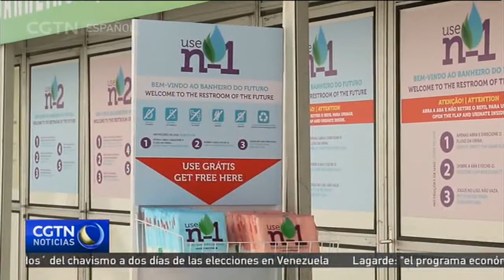Río de Janeiro alberga la única etapa celebrada en América Latina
La costa de Río de Janeiro acoge estos días la cuarta prueba de la Liga Mundial de Surf. Después de pasar por Australia, los mejores surfistas del planeta se enfrentan a las olas brasileñas en el único tramo que se disputa en Latinoamérica. La playa de Saquarema promete una buena marea para hacer disfrutar a los atletas y también al público, que llena la arena desde primera hora de la mañana para animar, sobre todo, a sus compatriotas.